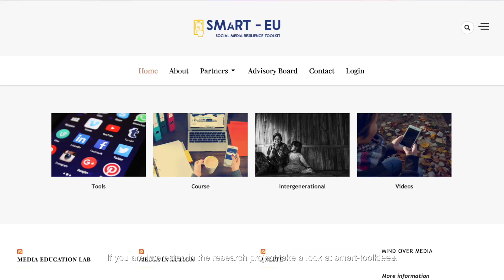5 facts about working as a freelance content creator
People think that influencers or content producers simply make money by posting photos and videos on social-media. But there’s much more to it – it's basically a profession and a lifestyle in one. And it's not as easy as it seems.
In this video Estonian influencer and journalist Keili Sükijainen talks about influencers and content producers. Are they doing something completely new and different, or did that kind of jobs exist already decades ago? Let us know, what you think!

This is a research project that aims to build information bridges between generations. We develop a social media resilience toolkit for young and the old, media educators and parents.